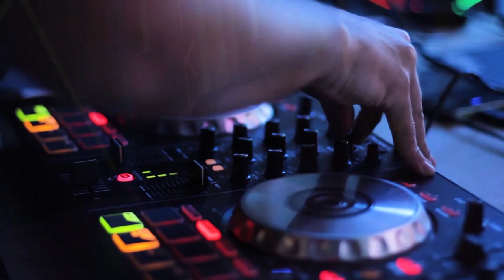Jenny Stevens and the Empty Mirrors - Unfinished Conversations [Official Music Video]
'Unfinished Conversations' is the third track from a brand new 2022 batch of songs by Jenny Stevens & the Empty Mirrors. This upbeat 90's dance track is quite a departure from their usual moody vibe, featuring catchy lyrics and a head-bopping beat. You're sure to find yourself grooving along to the hypnotic rhythm, so dance like no-one's watching!

Video footage courtesy of Pexels.com (Alena Darmel, Artem Podrez, Gusat Silviu, Magda Ehlers, MikhailNilov, Rodnae Productions, StefWithAnF, Tunnel motions, Yan Krukov, Yaroslav Shuraev)
Album artwork image courtesy of Yan Krukov of Pexels.com

VERSE 1
In the stillness of our room I sense that we're not alone
There's others here, can't you feel it, can't you feel it my dear
He's there at night in our bed, she waits 'til dawn, a shadow overhead
Circling like an albatross, it's shameful, shameful

CHORUS
Oh, we're not alone
Or is it you, me, he and she again

VERSE 2
Unfinished conversations hang heavy in the air
Whispers fill our ears
Maybe she hides in your mind, maybe in mine, or sitting by our side
Is he there when you hold me close to you